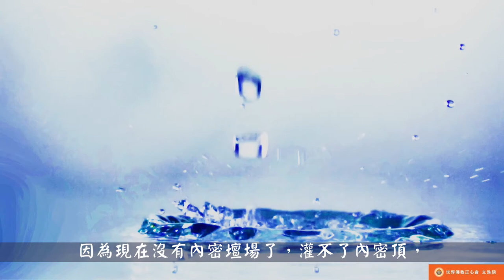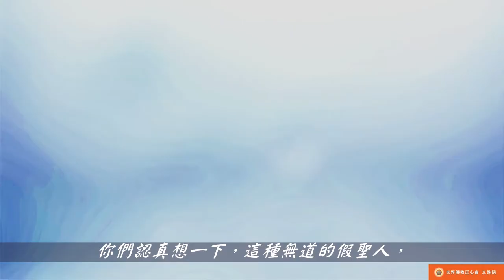佛教正心會Youtube頻道 | 聖德高僧們的重要答覆(農曆正月十六：第十六道答案)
農曆正月十六
第十六道答案：

為什麼有上師法王稱號的人會反對內密壇場的法規呢？因為他是假聖者，這世界上有法王、活佛稱號的上師，都習慣說自己能作內密灌頂，分內密、外密壇場，哪知真正的內密壇場法規公布於佛教徒們後，他們的謊言全部被拆穿了，所以他們極度瞋恨，原因在於一萬個法王活佛冒稱自己有內密壇場，基本上有九千九百九十九個都是假的內密壇場！假的內密灌頂！為什麼西藏過去化虹光成就的活佛很多，為什麼近幾十年來一個也找不到了呢？誰也否認不了這一事實吧！因為現在沒有內密壇場了，灌不了內密頂，失掉了聖壇悉地力，所以傳的法接不上本尊軌，佛菩薩不接收不在真正內密壇場的灌頂。現在的假活佛充遍，他們沒有受到真正的內密灌頂的大法，你想如果他們能做真正的內密灌頂，就必然是身為大聖人，作為一個大聖菩薩，而把你寫的一張紙，都化不成虹飛空，這不明擺著他不是聖人嗎？他只會口頭空講好聽話，實際上是凡夫嗎？而他（她）把一張紙化虹不見都做不到，乃至根本不敢做，這是大聖人嗎？大菩薩就這麼沒本事連一張紙都對付不了嗎？還沒有要他返送文表，顯大菩薩道行，把當眾寫下的文表燒掉，請菩薩把文表送給在睡夢中的弟子，神奇的是，弟子睡醒後，手中竟然會拿著燒掉復原了的那一張文表，拿有此表就會受到上乘內密的「本尊法緣一品灌頂」，至此，三時中與佛菩薩等來往。金剛三杵是檢驗男性上師身體的，只有身體不好欠缺體力，才上不了「地杵」、「天杵」，而沒有聖證量功夫上不了「法杵」，更是只有小聖德百分之百不具「送菩薩一表」的道行，也沒有道行在遠處命令金剛丸在弟子手中神變等，你們認真想一下，這種無道的假聖人，他不採用反對建立內密壇場的兩大法規，又怎麼遮蓋得了自己騙人的醜呢？難道他向你們承認說他身體衰竭，沒有體力「上金剛三杵」，他完成不了「送菩薩一表」，他是假聖者嗎？他會承認他是冒充的聖者在騙大家嗎？他只有採用反對正法法規，來遮蓋自己的凡夫騙子本質，所以空有虛名而沒有道行的假聖者一定會反對。

2018年3月3日